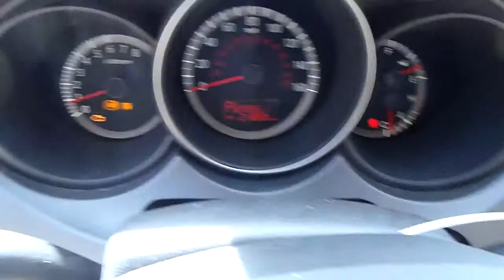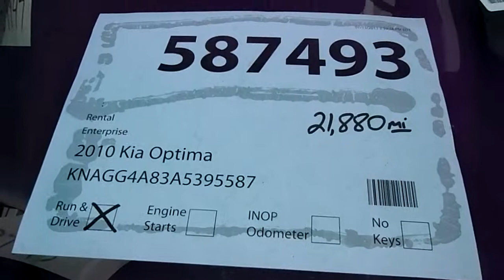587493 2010 KIA OPTIMA - PITTSBURGH EAST